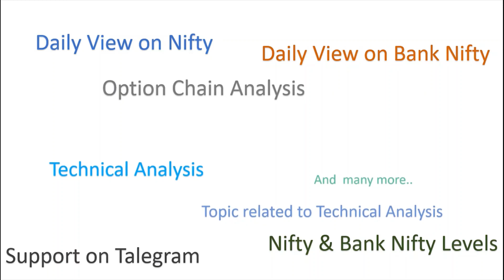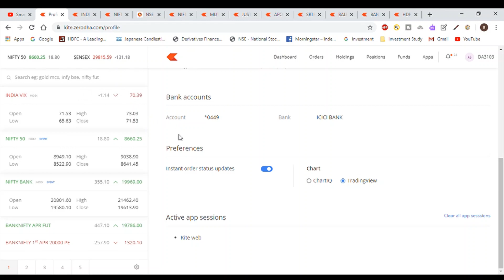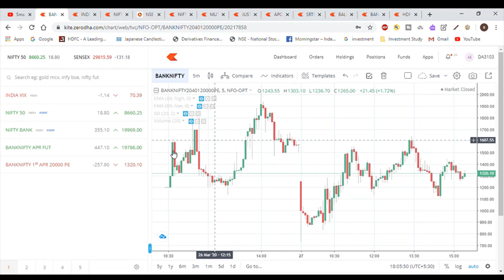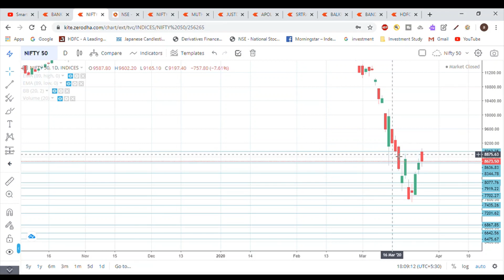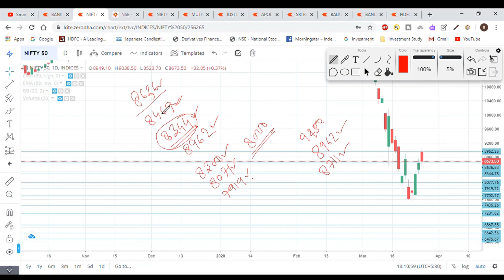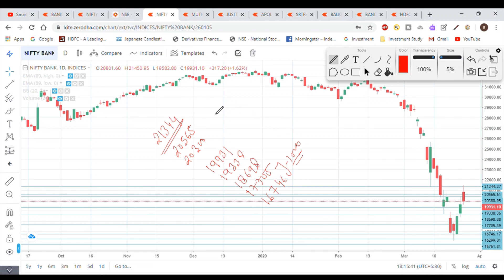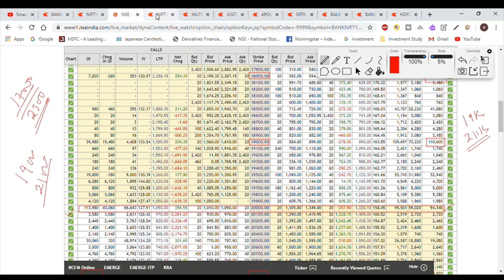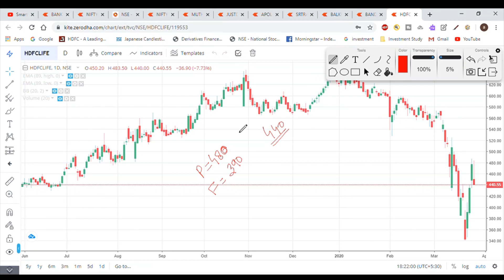Nifty & Bank Nifty view for tomorrow 30th Mar’2020 with Levels, Option Chain & Technical Analysis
In This Video You will find Out the Nifty and Bank Nifty Important Intraday Trading Levels for tomorrow 30th Mar’20 Thursday.
Nifty and Bank Nifty Outlook for 30th Mar’20
nifty 50 companies,
nifty bank,
nifty 50 meaning,
nifty future,
NSE live chart,
Bank Nifty analysis 30th Mar’20
intraday trading setup for tomorrow 30th Mar’20
nifty tomorrow
nifty charts
nifty chart
nifty analysis 30th Mar’20
nifty options trading strategies 30th Mar’20
BANK NIFTYANALYSIS 30th Mar’20
bank nifty
nifty strategy
nifty analysis
bank nifty today
nifty chart
nifty 50
nifty 50 today
Bank Nifty
intraday trading
intraday
bank nifty technical analysis
banknifty
nifty chart
Bank nifty today chart
nifty charts
nifty chart
Bank nifty
nifty strategy
nifty analysis
Bank nifty today
nifty chart